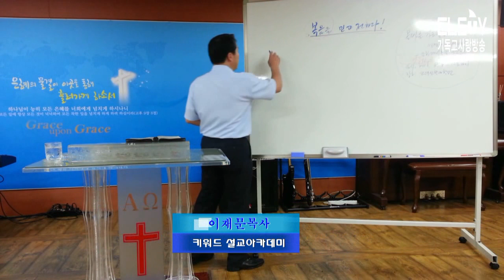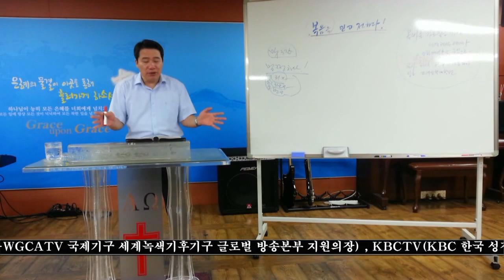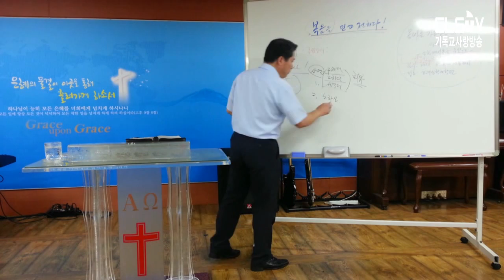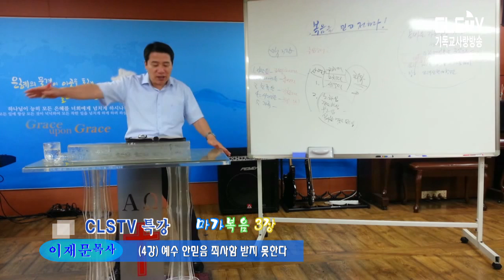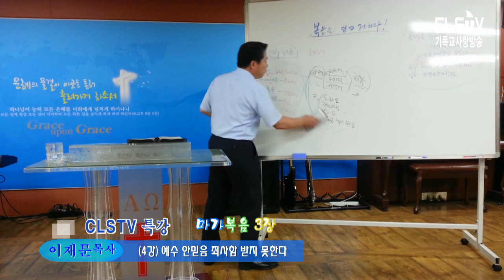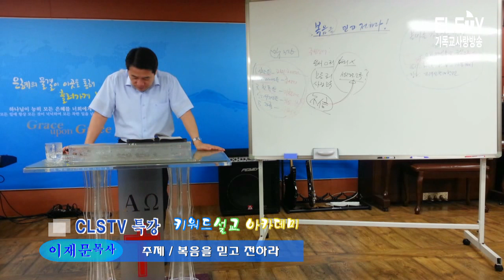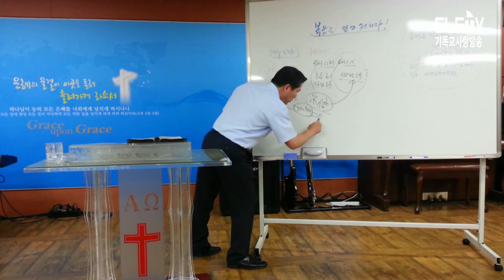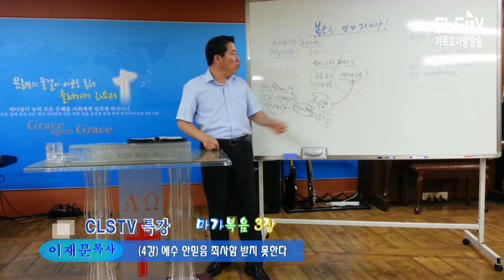[CLSTV]이재문목사(마가복음3장)예수 안믿으면 죄사함 받지 못한다-키워드설교아카데미-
[이재문목사]세종특별시 아르동신51. TEL.010.4726.4591/굼나제교육연구소 소장,굼나제아카데미 원장,저서/나아감 쿰란,예수닮기 목회자세미나 개최 2010년,Bing5+훈련, 전국목회자컨퍼런스 개최 2014년, 말씀기도훈련원 강사,키워드설교아카데미 원장 [제작]CLSTV.기독교사랑방송 [방송문의] . [CLSTV 방송선교후원] (농협)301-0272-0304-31(예금주)CLSTV